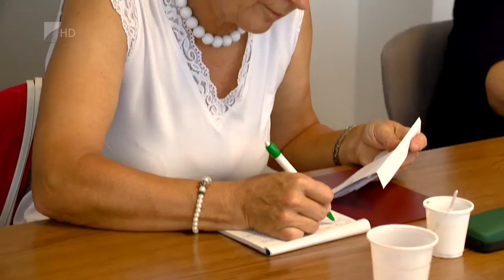Újabb pedagógussztrájk - Kölcsey Tv